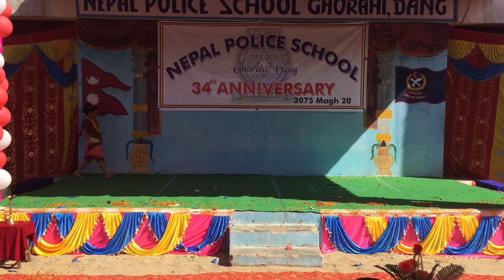Malai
NPS 34th annual day Pratima Thapa solo dance